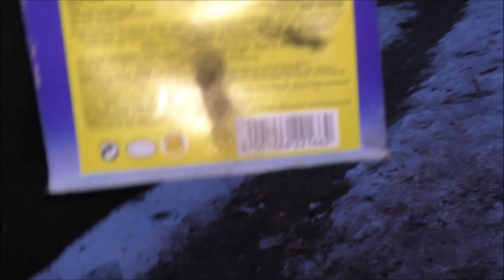Keller - Großes Pfeifkonzert | Kleine alte Pfeifbatterie! | DennisPyro©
Heute gibt es mal das Große Pfeifkonzert von Keller! :)
Eine schöne alte Batterie.

by PyroExtrem

🎶Verwendete Lieder:
🎵[FREE] Kevin Gates Type Beat 2017 - "Julio" (Prod.By @CashMoneyAp)